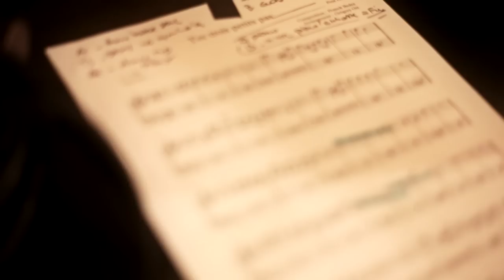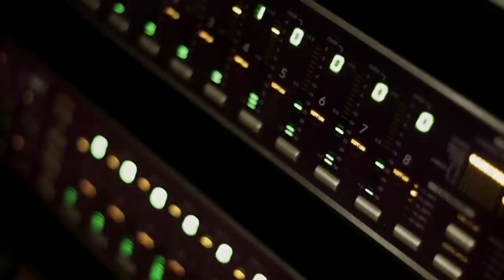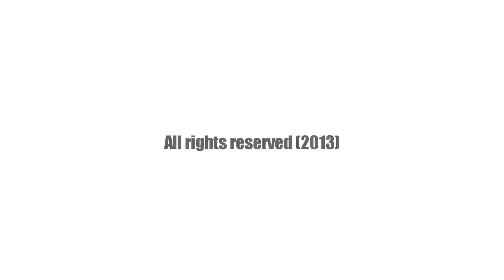Gregory Ott trio - CHROME - Making of the album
- Gregory Ott -

CHROME
Recorded at downtown studios
Strasbourg - France

Blackdough (2013)